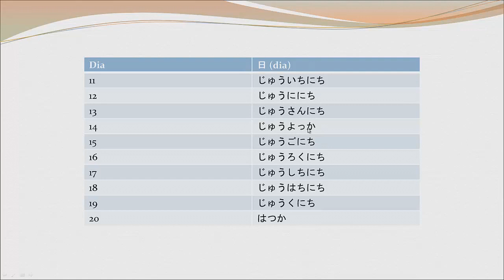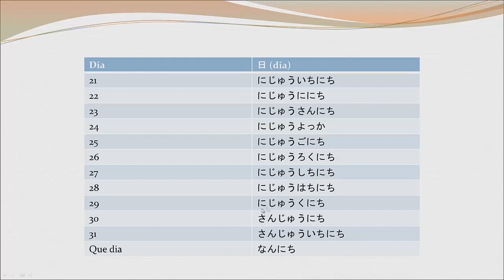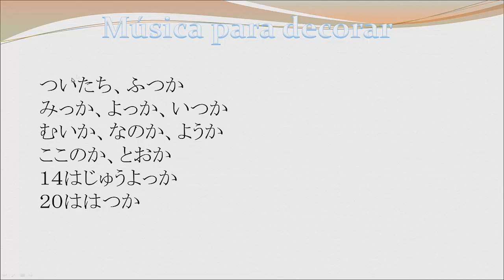Curso Básico de Japonês 1 - Aula Extra 15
Tema: Contagem dos dias do mês + musica